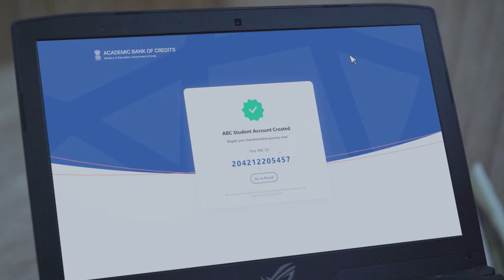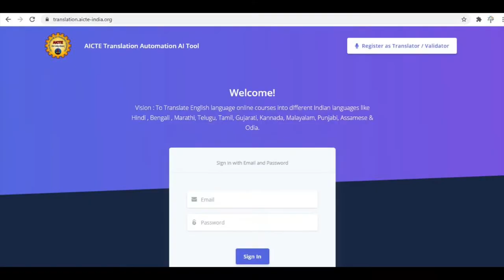1 Year of NEP2020 for Higher Education Department